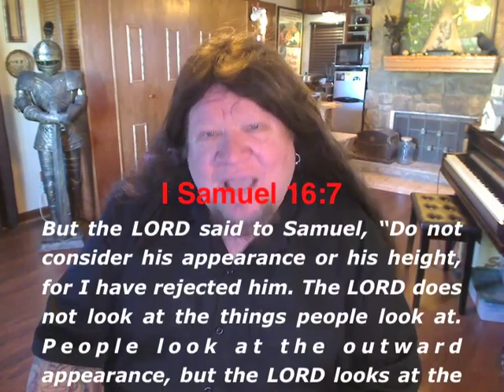"Beauty Is Only Skin Deep" Pastor Bob DAILY!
If beauty is only skin deep, then how can someone be attracted to someone they don't find appealing? That's the message today on Pastor Bob DAILY!